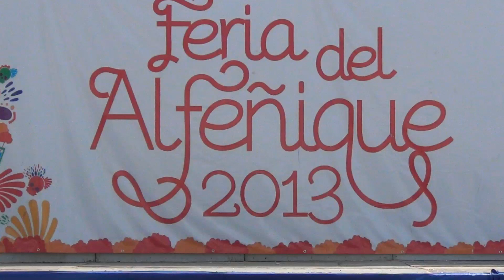Feria del Alfeñique en Celaya - 3